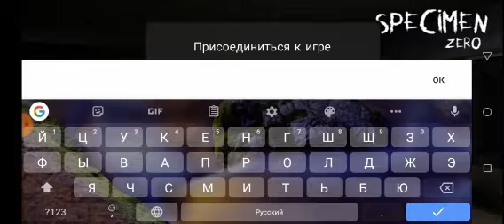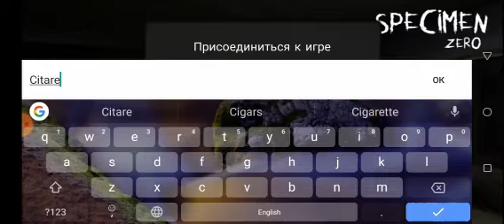я с другом играю в spekiman zero с моим другом